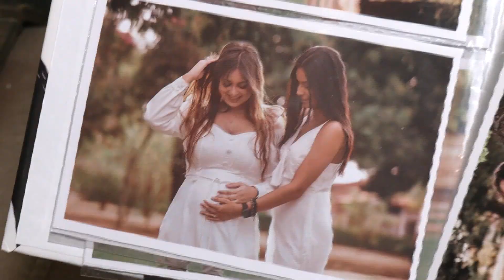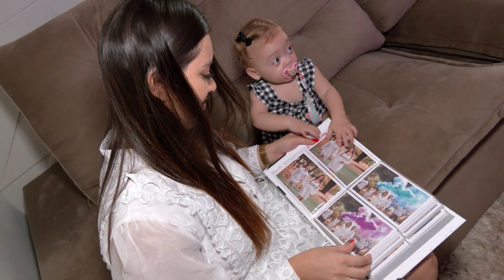MENINO OU MENINA? Descobrir o sexo do bebê é motivo de festa para muitas famílias | BALANÇO GERAL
A emoção de saber se o bebê que está chegando é menino ou menina, virou motivo de festa. Agora, muitos papais e mamães querem fazer o chá revelação para que esse momento lindo seja compartilhado com amigos e família.

De segunda a sexta:
06:30 – Balanço Geral Manhã
07:30 – Manhã Total
11:40 – Balanço Geral
14:15 – A Hora da Venenosa Minas
18:00 – Cidade Alerta Minas
19:20 – Jornal Paranaíba
Aos sábados:
12:00 – Balanço Geral Edição de Sábado
13:00 – Shop Car Show
Aos domingos:
8:00 – Brasil Agro
10:00 – Política Cruzada